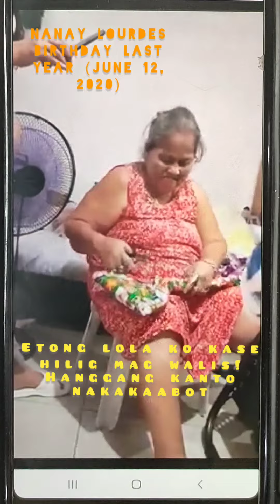Birthday Prank ni Nanay 2020